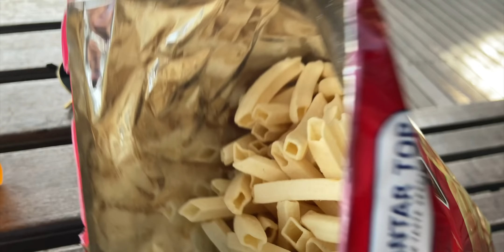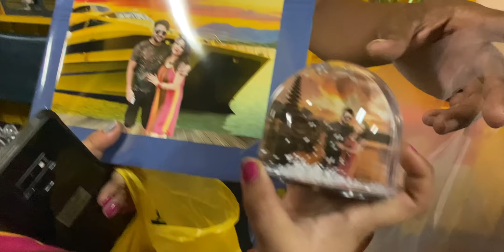Honeymoon in Bali 👰❤️🤵 Water Sports and Sunset Cruise🌇 🚢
Planning for Honeymoon in Bali? This Video is for you. This is the second video of my honeymoon in bali vlog. All water sports and Sunset cruise of bali is covered in this video. Watch the vlog to know more.

Item ID:                         DBKTFQG
Author Username:                 OddVision
Licensee:                        Sahil Khanna
Registered Project Name:         Bali Vlog
License Date:                    July 14th, 2020

Item ID:                         6BGEE23
Author Username:                 SugarTape
Licensee:                        Sahil Khanna